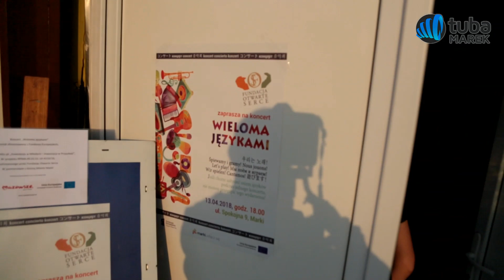Wieloma Językami - koncert w Fundacji Otwarte Serce